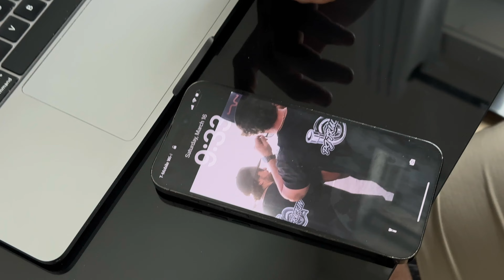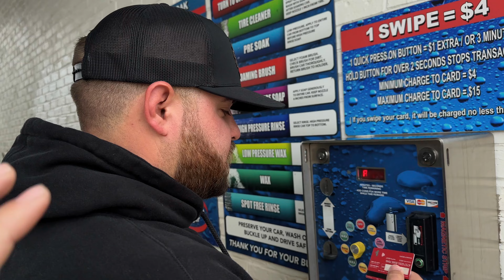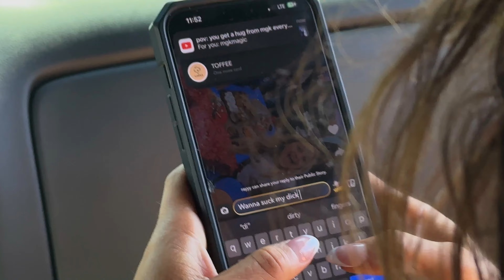FP TRUCK FEST 2024 | MOST INSANE TRUCK SHOW OF THE YEAR!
LITERALLY THE MOST INSANE SHOW OF THE SEASON! If you missed this show you definitely missed out,however there is a 2.0 show coming up soon! This video is just a mini vlog of us going to the show, watching burnouts and having a great ass time!

-Decals
-T Shirts
-License Plates
-Koozies

-Get Day 'N' Nite (Martin Jensen Edit) by Stefy De Cicco, Ben Hamilton and over 1M + mainstream tracks

License ID: gez1GDNnvw5